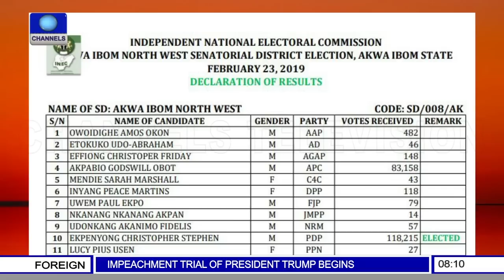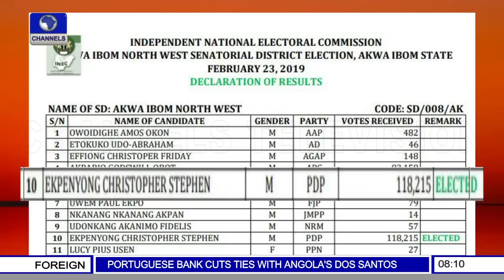Lawyer Dissects S'Court Judgement On Gov’ship Elections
Sunrise daily